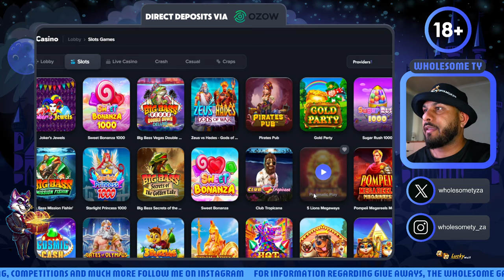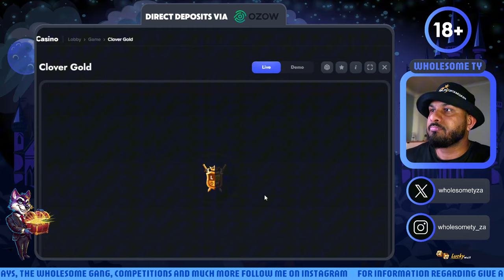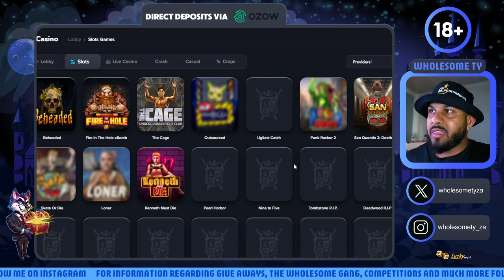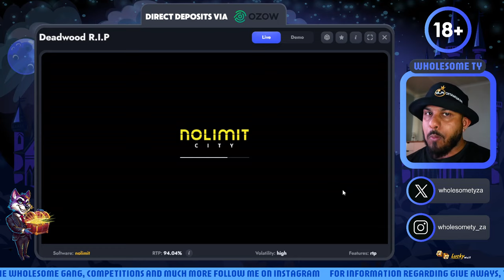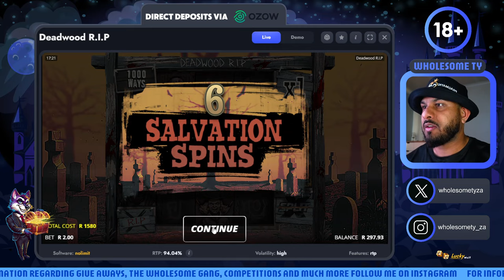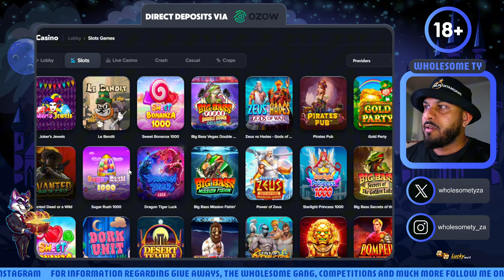Spinning the Pragmatic Play 1000 slots | MW1000 Ep 3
Competition time: Magic word 1000 series. R1000 could be yours!!!
Competition rules:
1. You must be an active player on the same platform as me(mentioned on Instagram)
2. The mentioned magic word in the video must be turned into a sentence and commented in the comment section.
3. The more comments the more chances you stand to win R1000.